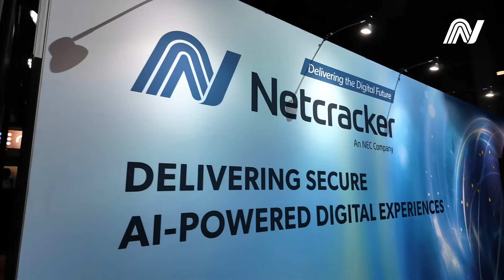Netcracker at Innovate Americas 2025 | Recap Video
Netcracker took center stage at TM Forum Innovate Americas 2025 in Dallas, spotlighting the future of telecom with its latest advancements in Agentic AI and cybersecurity. In three standout sessions, Netcracker’s executives and partners addressed the most pressing topics for telecom operators today: strengthening cybersecurity in the age of AI, reimagining customer experience through AI-driven digital transformation, and driving the telco-to-techco shift. Together, these conversations highlighted Netcracker’s leadership in helping service providers scale AI securely, monetize 5G and build resilient, future-ready digital ecosystems.